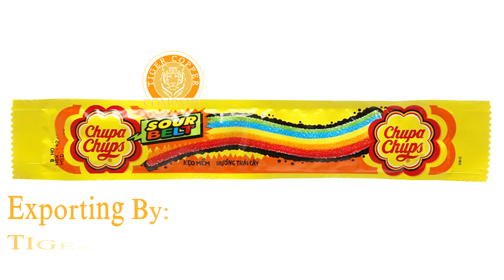CHUPA CHUPS SOUR BELT FRUITS FLAVOR SOFT CANDY BOX (48 BARS X 7G)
- Packing: 16 boxes * 1 carton
- Shelf life: 18 months
- Manufactured by Perfetti Van Melle (Vietnam)